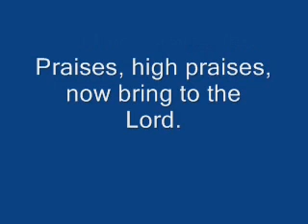aleluya y'in oluwa - bass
We learned this from John Bell at a diocesan Training Day a few weeks ago (what an amazing experience). This is only the first verse for use for this Sunday's mass.